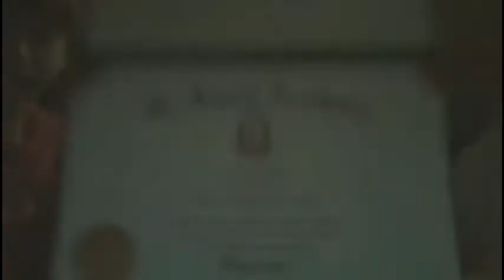Bullshit Network Episode 5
A compilation of random funny spoofs, bloopers, and clips we've put together over the many years, dating back even to 2011.

(This episode specifically includes clips from 2011.)

This Is Episode 5, Enjoy!
And thank you all for the continuous support!

- Woofy & The Black Wolf